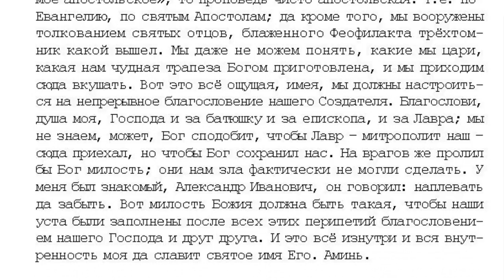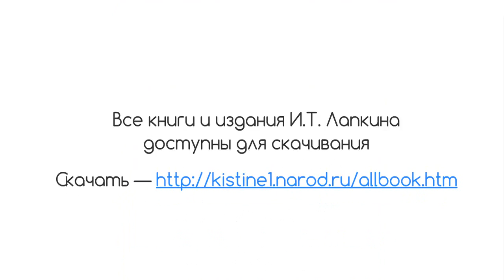30. 7 том. "...открытым оком". Где благословлять. стр. 536